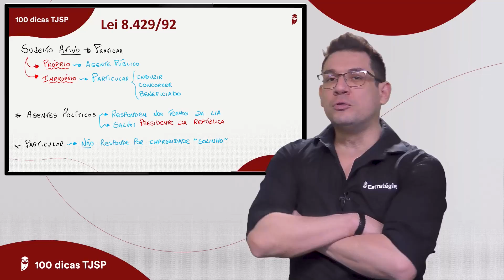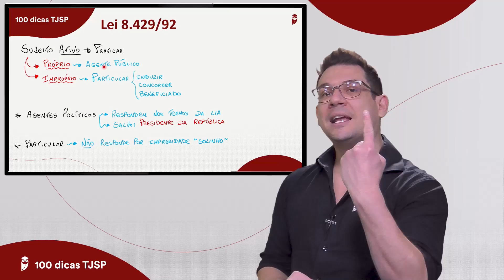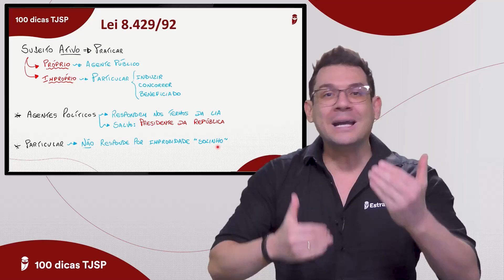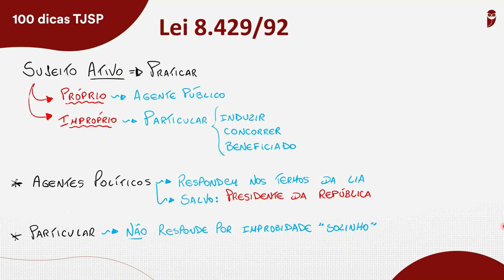Direito Administrativo - Lei nº 8.429/92 - Dica 13 - Thállius Moraes - 100 Dicas TJSP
⚠️ Já acessou a Área do candidato TJSP? É grátis

🔥 Na Área do Candidato TJSP você terá acesso a:

📌 Ebooks gratuitos;
📌 Simulados inéditos com Ranking e Gabarito;
📌 A hora da verdade TJSP;
📌 Revisão de Véspera e Gabarito Extraoficial.